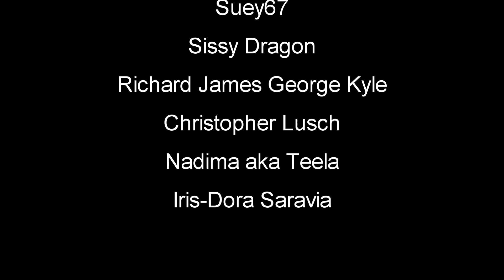This Game Is Pure Comedic Mayhem | Goat Simulator 3 | First Look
Goat Simulator 3 Gameplay Let's Play First Look